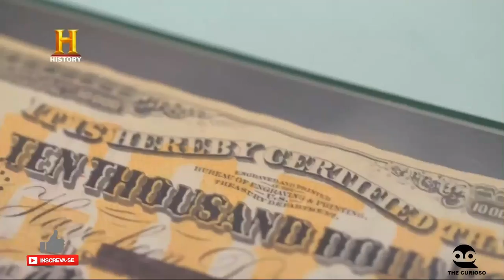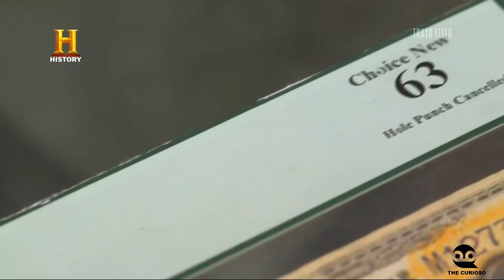TRATO FEITO - CERTIFICADO DE OURO DE 1900